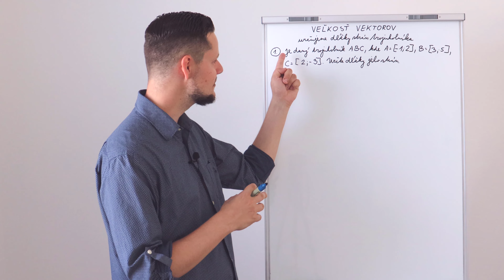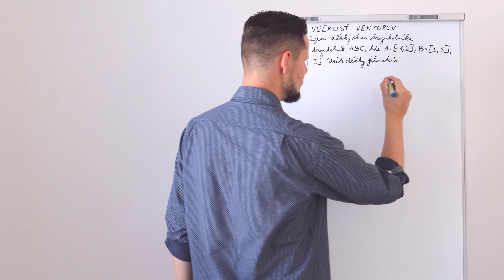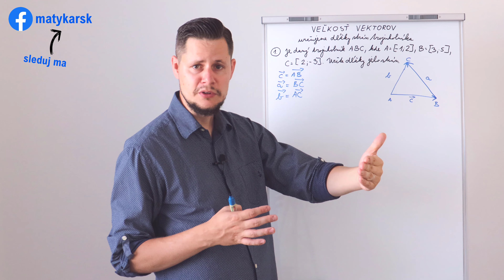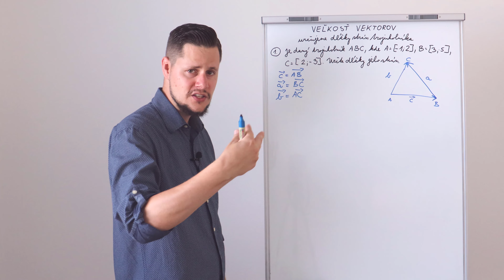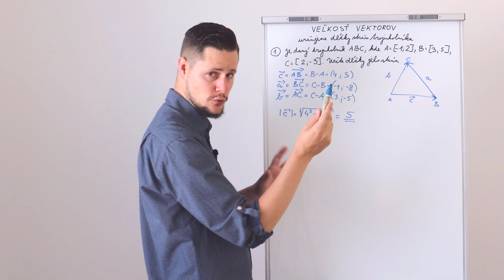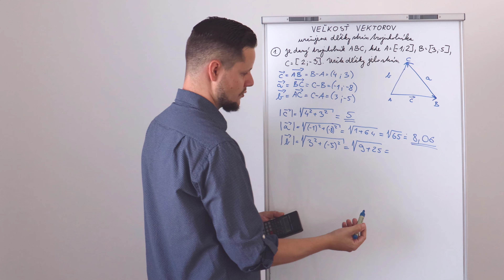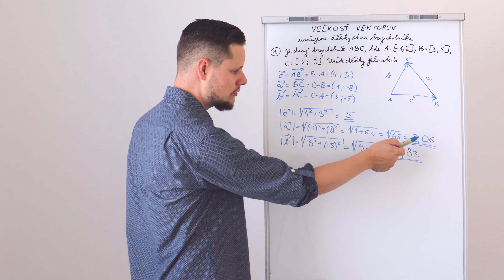VEĽKOSŤ VEKTOROV - dĺžky strán trojuholníka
Milí študenti, ako využijeme veľkosť vektorov pri výpočtoch DĹŽOK STRÁN TROJUHOLNÍKA? To vám vysvetlím vo videu ;)

❗ ĎALŠIE VIDEÁ 👉